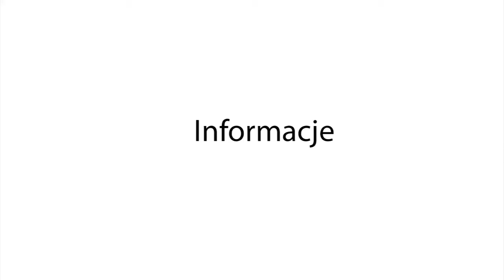Grybów24.pl -Tydzień Dziecka dzięki Zakładowi Aktywności Zawodowej w Stróżach